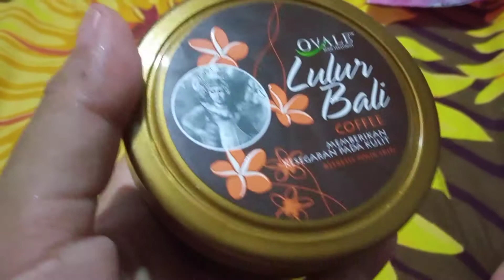Review Singkat Ovale Lulur Bali Coffee